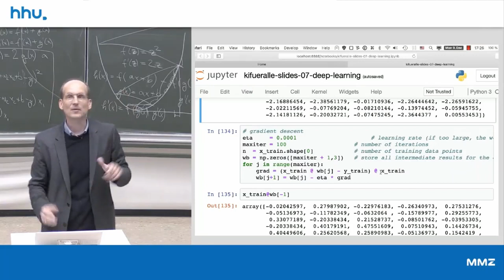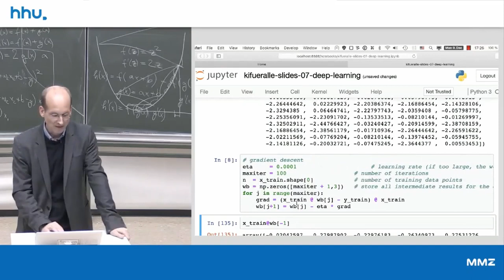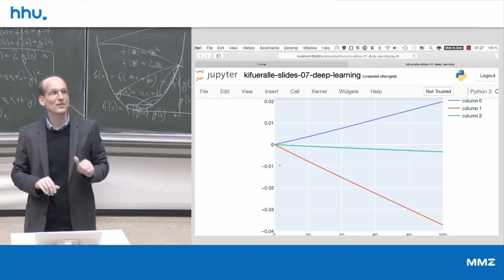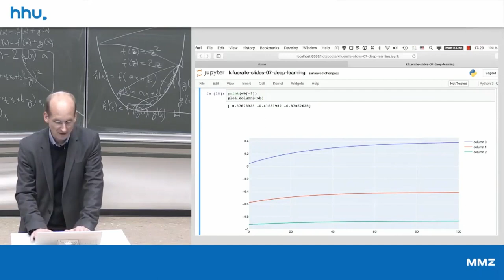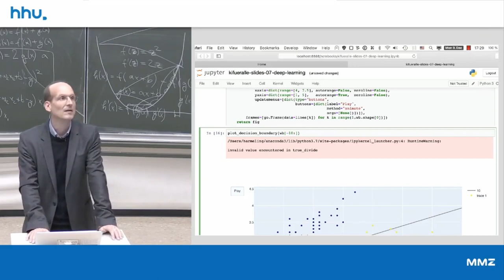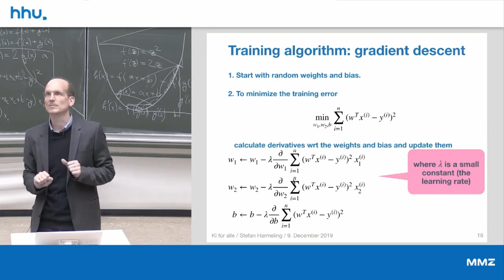06 5 Gradient Descent